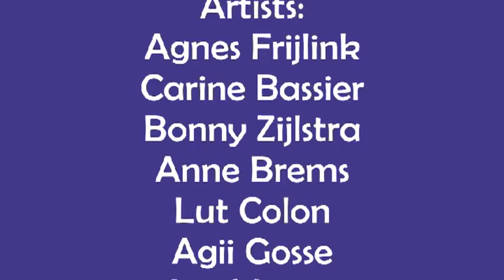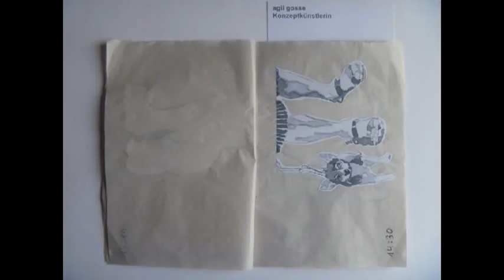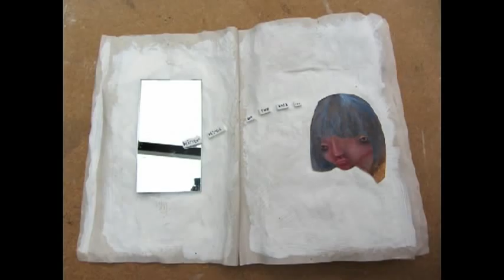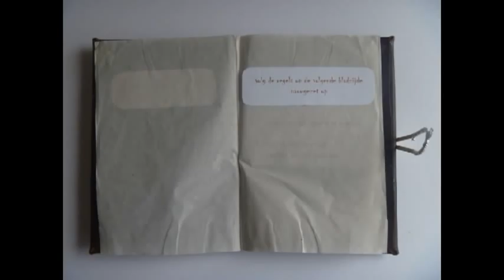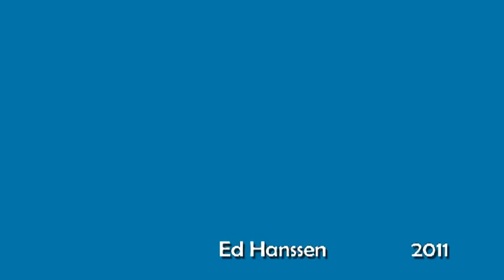Projectmailartbooks the first 25 booklets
initiated by Ed Hanssen. Artists make little mailartbooklets form wrappingpaper.  Within a little more than a month after the start of the project, already 113 participants took part in the project.
In this video you can view a couple of pages from the first 25 booklets that hve been returned to the initiator. The artists are among others: Agnes Frijlink, Christine Morren, Toon Teeken, Marc Ruiter, Ellen van Putten, Erik Sok, Evy Pineda, Susanne Patzke, Victor Vidal, Anne Brems, Rian van Nieuwkerk and Carine Oeyen.